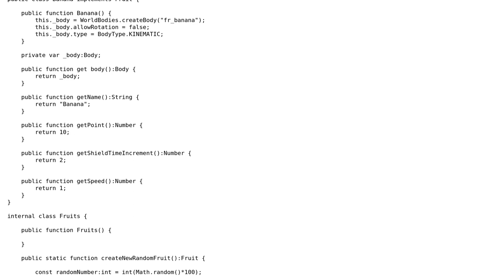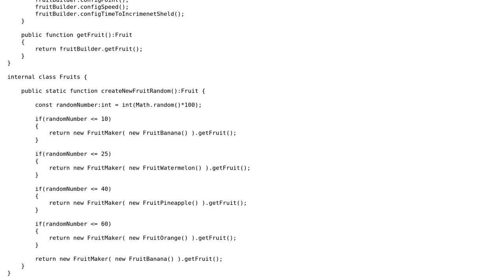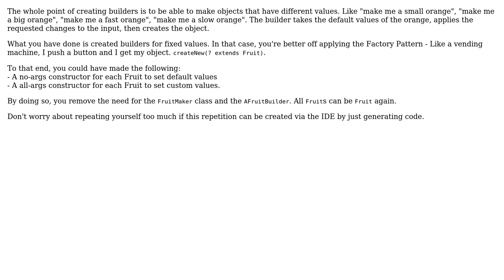Fruit game using nape physics with refactoring to Builder Pattern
With thanks & praise to God, and with thanks to the many people who have made this project possible! | Content (except music & images) licensed under CC BY-SA | Music | Images & others | With thanks to user ViTUu user Pimgd user Jamal and the Stack Exchange Network Trademarks are property of their respective owners. You are responsible for your own actions.